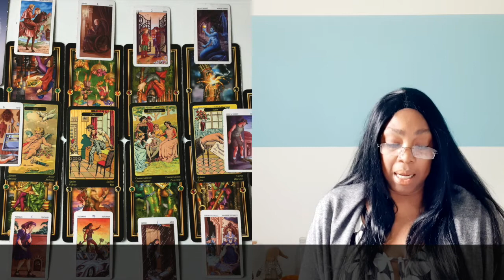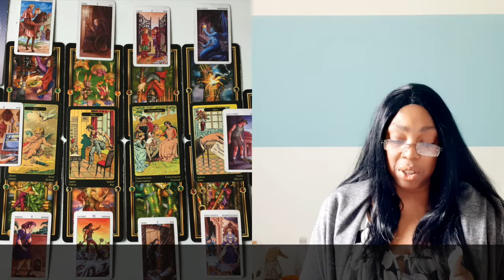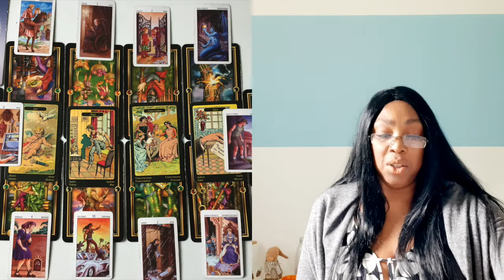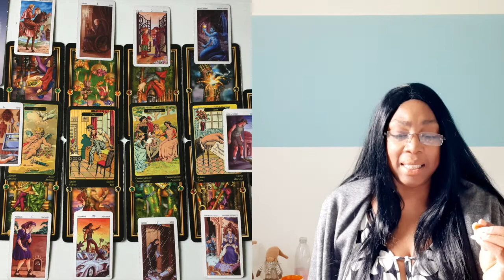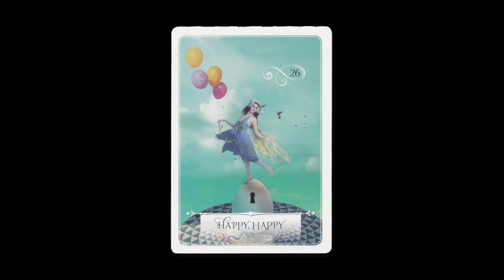♋️ CANCER FULL MOON READING MAY 2021 💝 TAROT READING WATER SIGN 🕉 💫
00:00:00 INTRO
00:07:40  🌝 SUN RASING
00:12:30  🌕 MOON RASING

Kathye